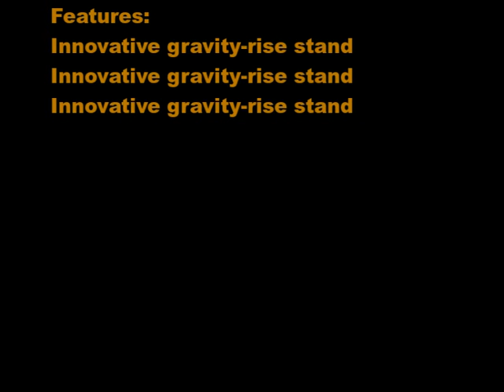Bosch 4100 09 10 Inch Worksite Table Saw with Gravity Rise Stand